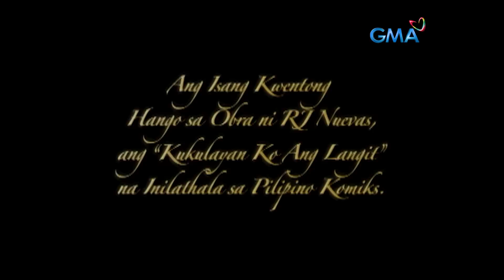Magdalena: Full Episode 74 (Stream Together)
Luding (Irma Adlawan) will continue to destroy the life of Lena (Bela Padilla).

‘Magdalena’ stars Bela Padilla, Dion Ignacio, Ryan Eigenmann, Pauleen Luna, Pancho Magno, Irma Adlawan, Maria Isabel Lopez, Mercedes Cabral, and Chariz Solomon, Watch the full episodes of Magdalena and other GMA programs